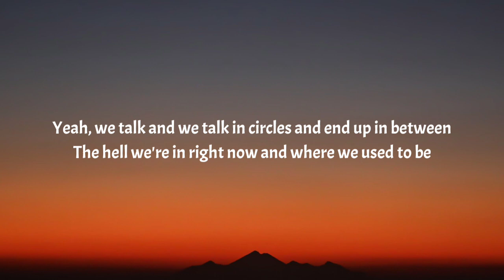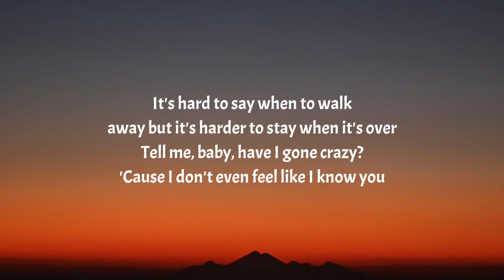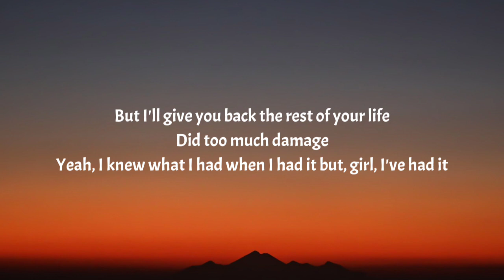Morgan Wallen - Had It (Lyrics)